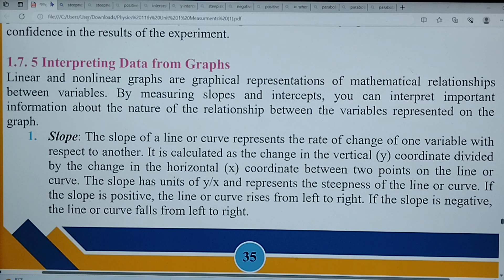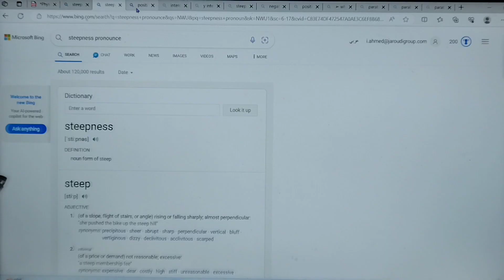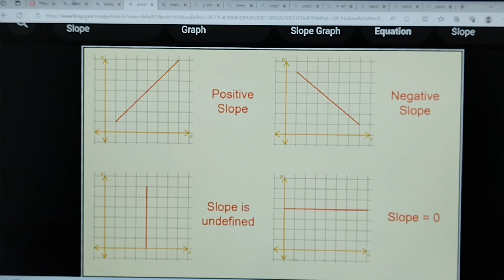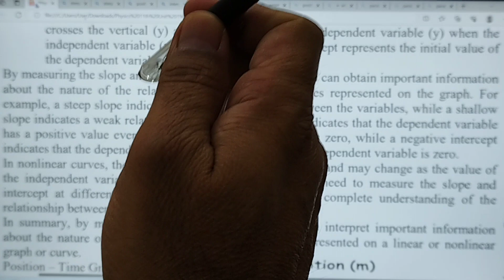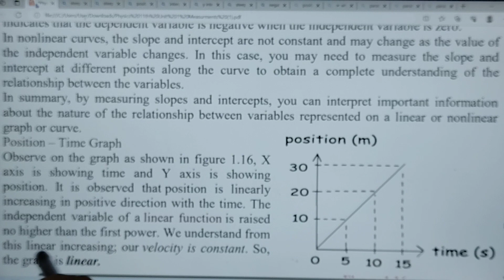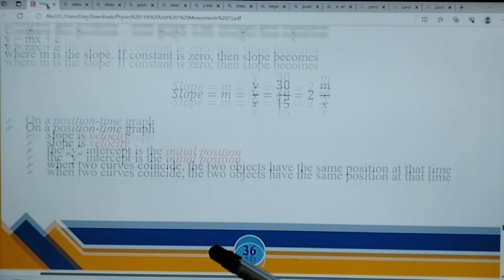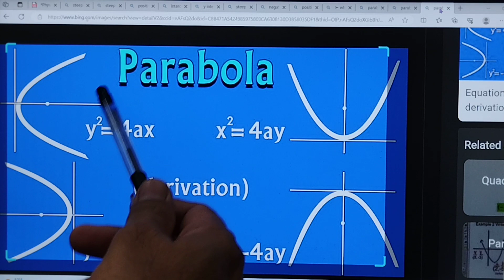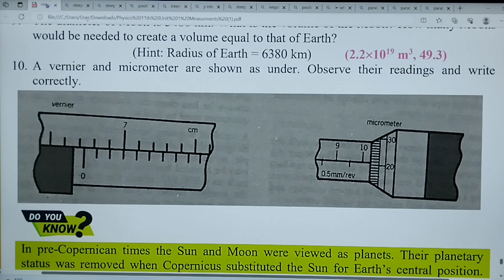Physics & Measurement, Lecture #18, Unit#1, Physics New Book Class 11 Sindh Text Board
Physics & Measurement, Scope of Physics, S.I Units, Dimensionality, Error & Uncertainty, Graph, Significant figure, MCQ's, CRQ, ERQ, Numerical Unit#1,

New Book Physics Class 11, Unit No 1,Sindh Text Board, New Book Chemistry Class 10, Ch:No 1, Sindh Text Board,